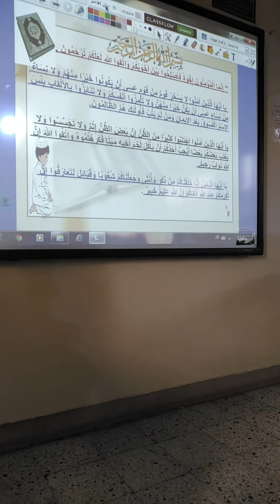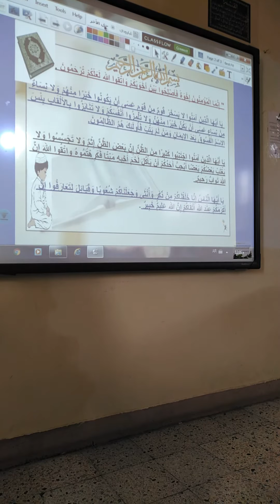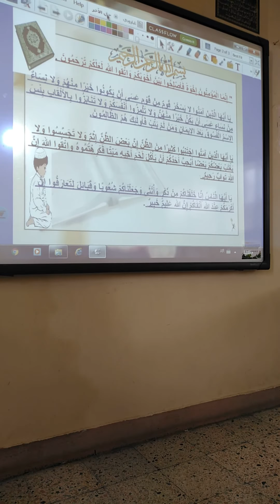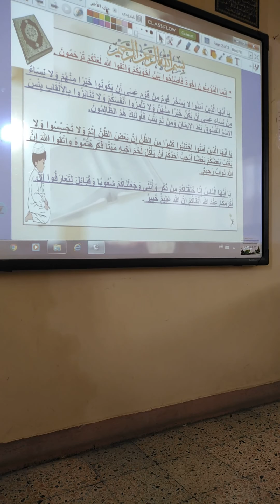اللغة العربية درس (حق الآخر ج1)